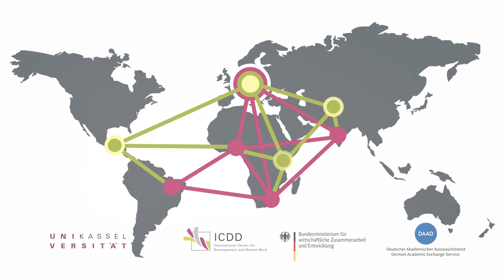Life after PhD: Neglected Skill Sets and the Job Market (4/6)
Enrol for the PhD Toolbox course in OpenMoodle for additional materials such as checklists, further readings and more!

0:00 Intro
0:15 Neglected Skill Sets
4:30 Job Market